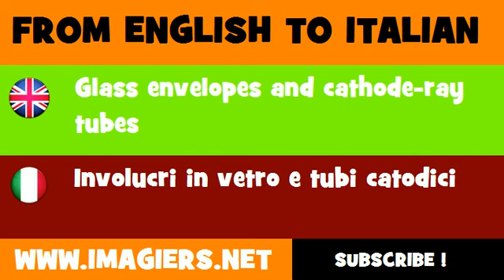FROM ENGLISH TO ITALIAN = Glass envelopes and cathode ray tubes